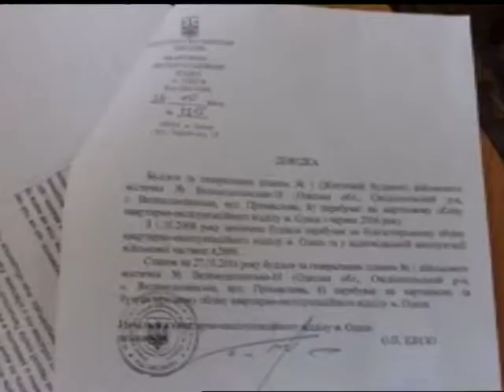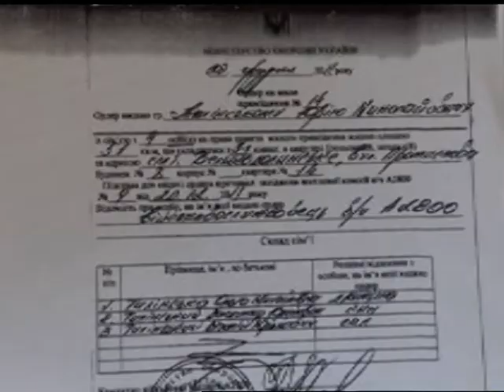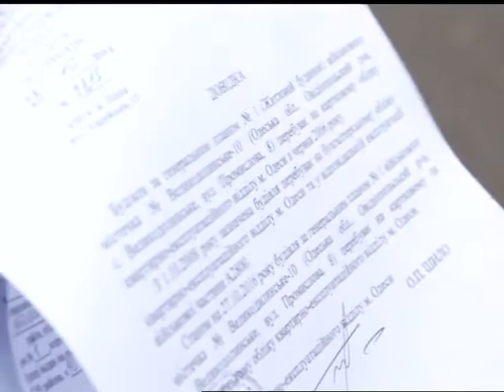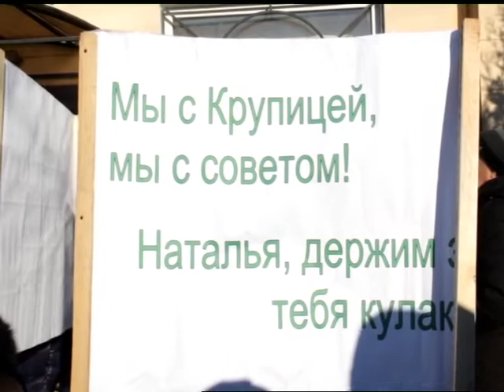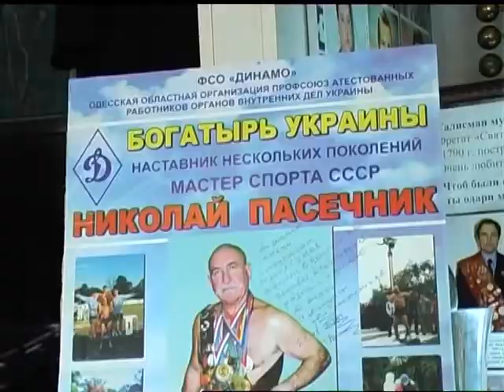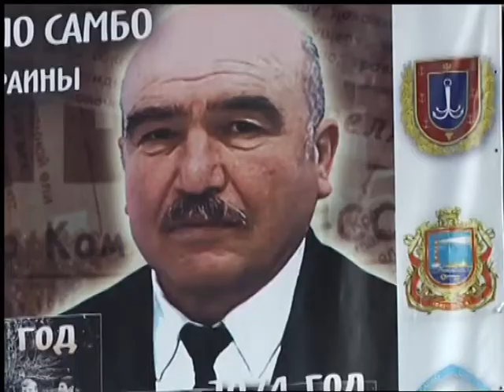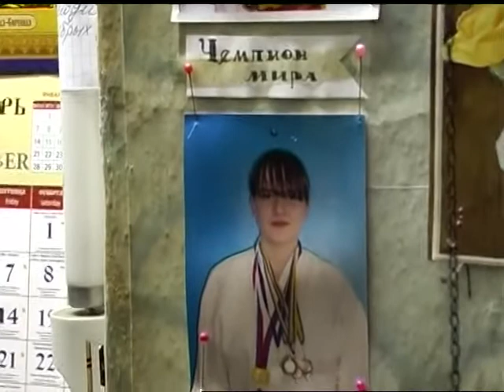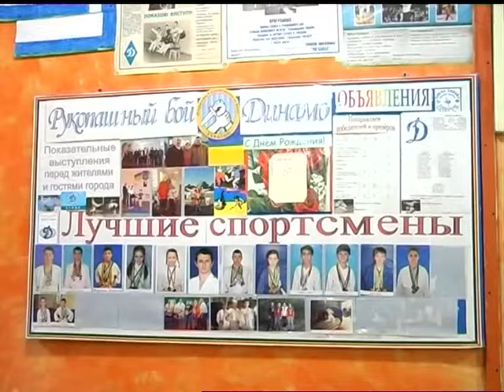"Новий день" від 12.12.2016